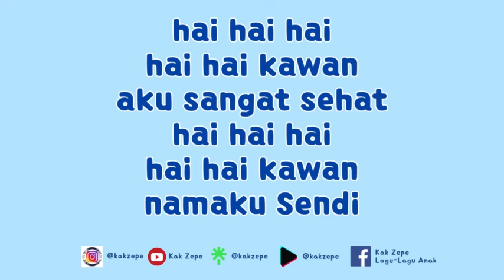Lagu MPLS PAUD: HAI KAWAN | Syair Lagu untuk Berkenalan dengan Kawan Baru di TK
Menggunakan media lagu untuk berkenalan dengan teman baru di PAUD memiliki banyak manfaat yang mendukung perkembangan anak-anak. Berikut adalah beberapa manfaatnya:

1. Meningkatkan Daya Ingat: Lagu dengan lirik yang sederhana dan repetitif dapat membantu anak-anak mengingat nama-nama teman baru mereka.

2. Meningkatkan Keterampilan Sosial: Bernyanyi bersama dapat membantu anak-anak belajar berinteraksi, berbagi, dan berkolaborasi dengan teman-teman mereka.

3. Mengembangkan Keterampilan Bahasa: Lagu-lagu sering kali mengandung kata-kata dan frasa baru yang membantu meningkatkan kosakata anak-anak dan kemampuan berbicara mereka.

4. Meningkatkan Keterampilan Motorik: Menyanyikan lagu sering kali diiringi dengan gerakan tubuh, yang membantu anak-anak mengembangkan keterampilan motorik kasar dan halus.

5. Mengurangi Kecemasan: Lagu yang ceria dan menyenangkan dapat membantu anak-anak merasa lebih nyaman dan kurang cemas dalam lingkungan baru.

6. Memperkuat Ikatan Emosional: Bernyanyi bersama dapat memperkuat ikatan antara anak-anak dan guru serta antara sesama anak-anak, menciptakan rasa kebersamaan dan persahabatan.

7. Mengajarkan Nilai-Nilai: Banyak lagu anak-anak mengandung pesan moral yang dapat membantu anak-anak belajar tentang nilai-nilai seperti kerjasama, rasa hormat, dan empati.

8. Meningkatkan Kreativitas: Lagu sering kali memicu imajinasi dan kreativitas anak-anak, terutama jika mereka didorong untuk membuat gerakan atau lirik baru.

9. Menciptakan Suasana Belajar yang Menyenangkan: Musik membuat suasana belajar lebih menyenangkan dan menarik, sehingga anak-anak lebih termotivasi untuk belajar dan berpartisipasi aktif.

Menggunakan lagu sebagai media untuk berkenalan dengan teman baru di PAUD bukan hanya menyenangkan, tetapi juga efektif dalam membantu anak-anak beradaptasi dengan lingkungan baru dan membangun hubungan positif dengan teman-teman mereka.

Syair lagu HAI KAWAN - TANYA KABAR DAN NAMA

A: hai hai hai hai hai kawan apa kabarmu?
hai hai hai hai hai kawan siapa namamu?

B: hai hai hai hai hai kawan aku sangat sehat
hai hai hai hai hai kawan namaku Sendi